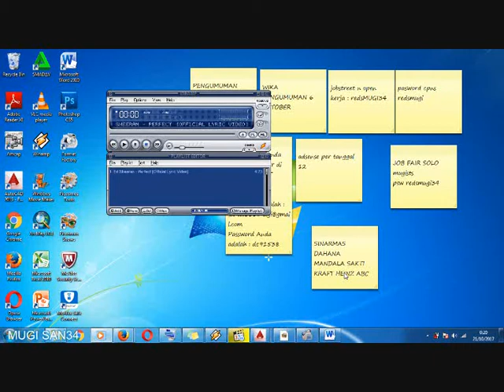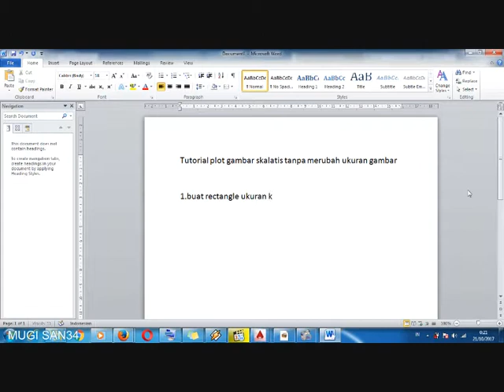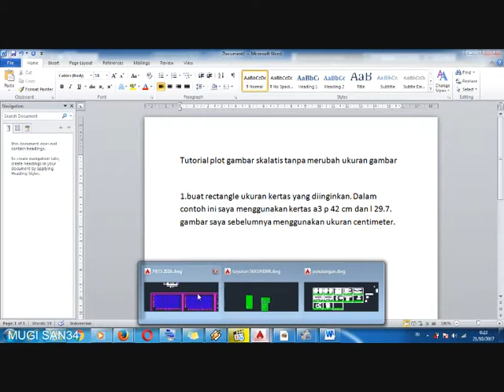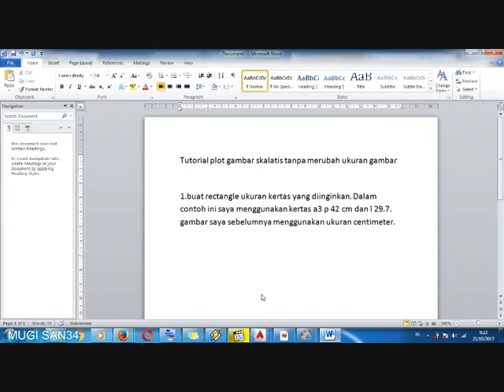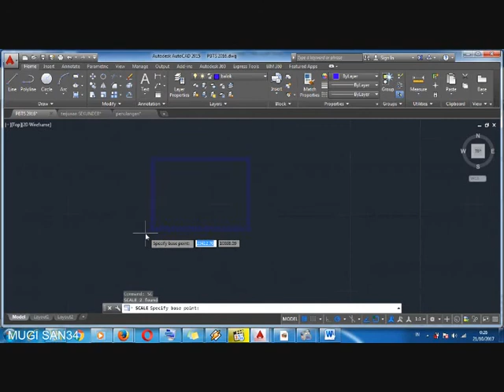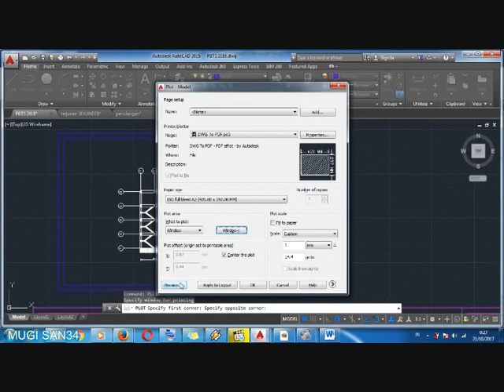PLOT GAMBAR SKALATIS DI AUTO CAD TANPA MERUBAH UKURAN GAMBAR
VIDEO INI ADALAH DARI APA YANG SAYA PELAJARI SECARA AUTODIDAK DI BANGKU KULIAH SEBELUMNYA. KALAU ADA KEKURANGANNYA MOHON SARAN DARI PARA MASTER.
 TEKNIK SIPIL. GAMBAR TEKNIK.